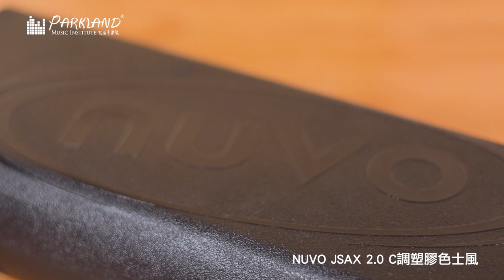【筍盤推介之唔買就走寶｜NUVO JSAX 2.0 C調塑膠色士風🎷】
呢支C調塑膠色士風🎷有別於傳統色士風，jSax專為初學者而設嘅塑膠色士風。而用嘅指法跟傳統色士風係一樣架，咁就可以比同學以較平價錢先試試玩色士風😎。
🎷產品規格🎷
- ABS防水物料製成
- 擁有色士風音色
- 非常耐用，不會氧化
- 100%可水洗，容易清潔保養
- 非常輕巧，方便攜帶，輕巧的體積尤其適合小朋友
- 價錢平民化，降低管樂器學習門檻
- C調色士風
- 備有姆指托
- 可以先以大眾化價錢試玩色士風，確定不會三分鐘熱度後才買較高階的色士風
為初學者而設NUVO JSAX 2.0 C調塑膠色士風🎷都只需要$7XX～超級抵買！😍
有興趣嘅您地快啲Inbox我地留貨！

- 聲樂教學：學唱歌，歌唱技巧，學聲樂，學和音
- 古典音樂教學：學鋼琴，學小提琴，學大提琴，學古典結他，學中提琴，學色士風，學長笛­­，學單簧管
- 理論課程：學樂理，學作曲，學填詞，學編曲
- 數碼音樂教學：學混音，學錄音，學Studio set-up
- 兒童音樂課程：音樂治療，學鼓，學鋼琴，學小提琴，學結他，學ukulele，學唱歌­­訓練，兒歌班
- 聖樂課程

1. 學習樂器：扎實的演奏技術基礎是成為一個真正音樂人先決條件。Parkland的星級­­導師團隊絕對能幫助你打好基礎。
2. 工作坊/大師班：為廣闊同學的視野，Parkland特別設計了一系列的興趣工作坊，
3. 樂隊/樂團：用音樂溝通是一個音樂人必需的技能。透過音樂上的交流，除演奏技巧進步，
4. 表演機會：一次的台上表演是令學生進步和累積經驗的好機會。
5. 就業機會：過去逾十年的教學里程裡，Parkland已成功培育不少八級或以上的學生­­。

分校：
旺角總校 Mong Kok: 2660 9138
銅鑼灣分校 Causeway Bay: 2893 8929
荃灣分校 Tsuen Wan: 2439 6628
屯門分校 Tuen Mun: 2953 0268
九龍灣分校 Kowloon Bay: 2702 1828
元朗分校 Yuen Long: 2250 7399
西灣河分校 Sai Wan Ho: 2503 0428
大埔分校 Tai Po: 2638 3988
中環分校 Central: 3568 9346
北角分校 North Point: 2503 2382
馬鞍山分校Ma On Shan: 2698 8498
粉嶺分校 Fanling: 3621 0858
葵芳分校 Kwai Fong: 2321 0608
荔枝角分校 Lai Chi Kok: 25281885
香港仔分校 Aberdeen: 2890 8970
油塘分校 Yau Tong: 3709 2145
觀塘分校 Kwun Tong: 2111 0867
奧運/大角咀分校 Olympics: 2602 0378
沙田第一城分校 Shatin: 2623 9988
屯門蝴蝶分校 Tuen Mun Butterfly: 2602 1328
西營盤分校 Sai Ying Pun: 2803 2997
尖沙咀分校 Tsim Sha Tsui: 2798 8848
美孚分校 Mei Foo: 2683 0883
紅磡分校 Hung Hom: 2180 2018
大圍分校 Tai Wai: 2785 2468
柴灣分校 Chai Wan: 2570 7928
土瓜灣 To Kwa Wan: 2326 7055
太古 Tai Koo: 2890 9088
天水圍天澤分校 Tin Shui Wai Tin Chak: 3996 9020
將軍澳坑口分校 Hang Hau: 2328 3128
慈雲山分校 Tsz Wan Shan: 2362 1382
秀茂坪分校 Sau Mau Ping: 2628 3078
天水圍嘉湖分校 Tin Shui Wai Kingswood: 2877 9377
堅尼地城 Kennedy Town: 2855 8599
沙田瀝源分校 Shatin Lek Tuen: 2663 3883
將軍澳天晉分校 Tseung Kwan O Tin Wing: 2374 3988
青衣分校 Tsing Yi: 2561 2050
長沙灣分校 Changsha Bay: 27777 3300
筲箕灣分校 Shau Kei Wan: 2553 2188
何文田分校 Ho Man Tin: 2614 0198
藍田分校 Lantian: 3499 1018
彩虹分校 Rainbow: 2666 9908
黃埔分校 Whapoa: 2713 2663
炮台山分校 Fortress Hill: 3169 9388
西九龍分校 Sham Shui Po: 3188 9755
九龍城分校 Kowloon City: 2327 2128
牛頭角分校 Ngau Tau Kok: 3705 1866
小西灣分校 Siu Sai Wan: 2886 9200
朗屏分校 Long Ping: 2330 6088
上水分校 Sheung Shui: 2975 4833
荃灣西分校 Tsuen Wan West: 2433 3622